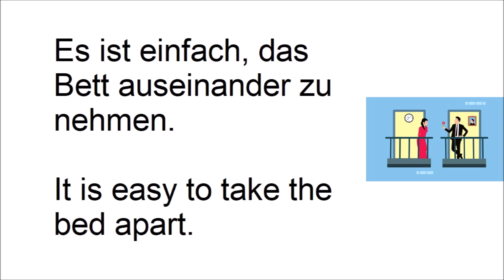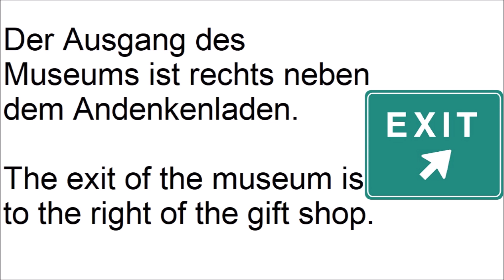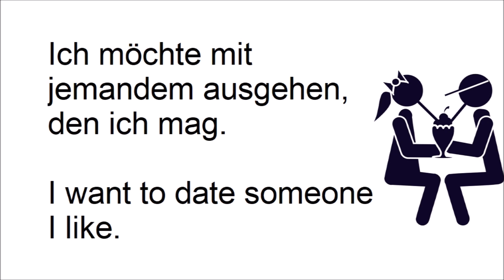German Vocabulary - Beginner to Intermediate level - 9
tags: language sprache sprechen speaking speak lesson alphabet aducation bildung vocabulary vocab vokabeln word words wort wörter course conversation new duden wortschatz test exam prüfung memorize auswendig üben training practice a1 a2 b1 b2 deutsch deutschland german germany einfach simple new word words wort wörter audio nachhilfe Substantiv Adjektiv Genitiv Dativ Akkusativ Präposition Adverbs particles Conjunctions Verbs verben Nomen prepositions phone make how to when what was wie aufgabe exercise uni university universität schule college english englisch quiz